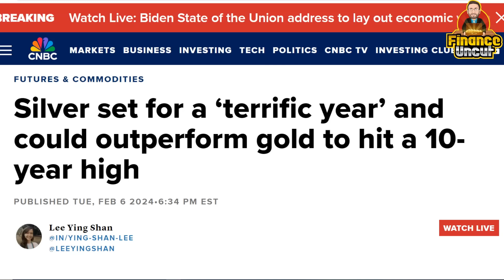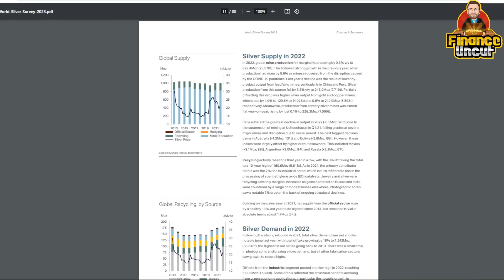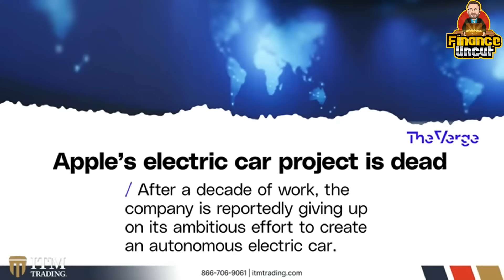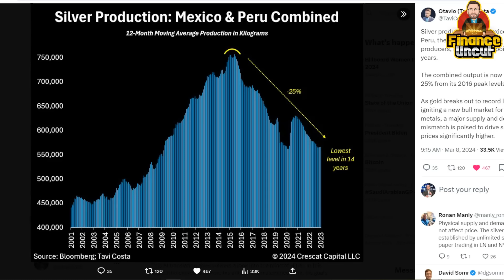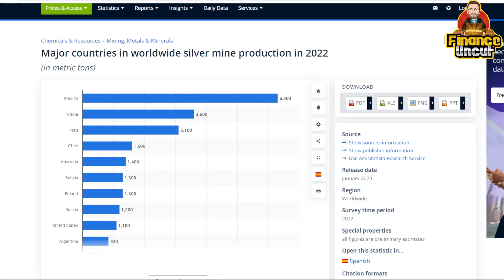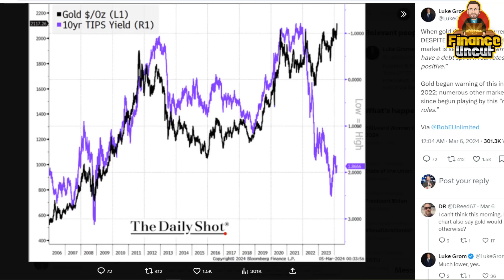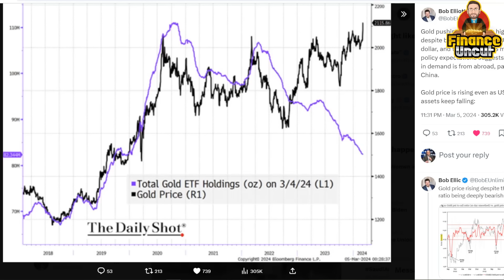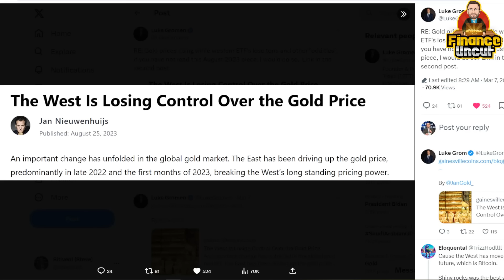When Will Silver Hit $200?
With Gold breaking all time highs, what next for silver? When will silver break its all time highs and when will we see $200 silver?